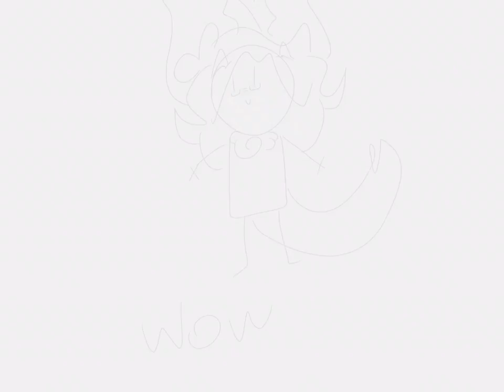W o w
YEAH SO I HAVENT BEEN DOIN FWENDO DRAWS FOR LIKE
2 DAYS

CAUSE IM LAZY

ITLL BE OUT NEXT WEEK THOUGH

SO YEAH

FOR NOW ENJOY MY CRAPPY POST

IM GOING TO BED NOW SO IF YOU DONT GET A REPLY OR A HEART ON YO COMMENT JUST KNOW IMA SLEEP-